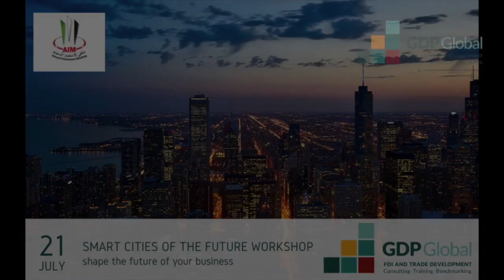AIM GDP Global webinar “Smart Cities of The Future Workshop”.Tuesday, 21 July⋅12:00 – 12:50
AIM GDP Global webinar “Smart Cities of The Future Workshop”.
Tuesday, 21 July⋅12:00 – 12:50